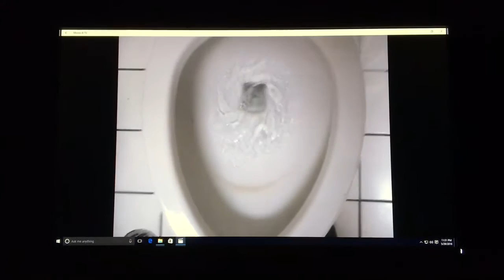153: Universal Rundle toilet with broken Sloan Optima sensor!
The sensor wasn't broken, it's just bad water pressure! I wanted to see that how well it performed eating toilet paper with this nice music going on. 8/24/12